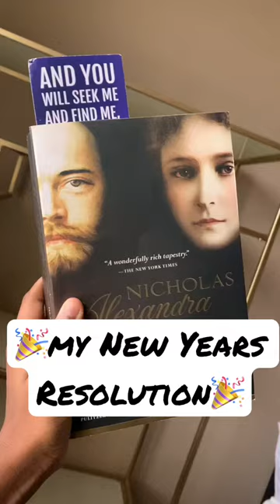When You Decide To Do THIS For 2023